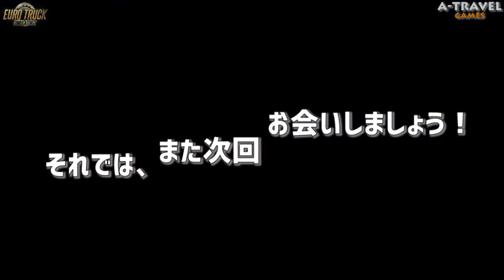【ETS2】砂利砂利砂利道！NEW ESTRADAS DO BRASIL v1.8.1！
今回は新しく見つけてきましたNEW ESTRADAS DO BRASIL v1.8.1で遊びます😊

タイトル通りの砂利砂利砂利･･･延々と続く砂利砂利砂利･･･😱

ん~~ブラジル~~~的な･･･MAPとなっております(汗)

まぁ今回はMAPと言うよりマフラー音がとても心地よくて素敵です😁

そんなわけで今回も是非最後まで御覧下さいね！

※ 2020年より、使用しているMODの公表を差し控えさせて頂きます。何卒ご理解の程、宜しくお願い致します。